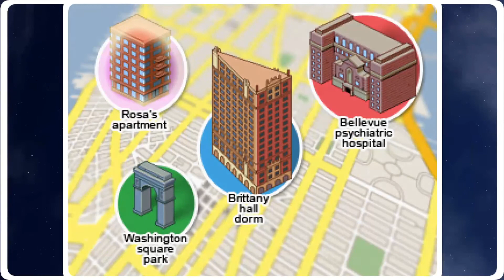Cee Plays Blackwell Legacy pt 6 - stay clear of luigi boards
they're only always bad news, it is a known fact

Want to support me and get something nice (designed by me) in return?